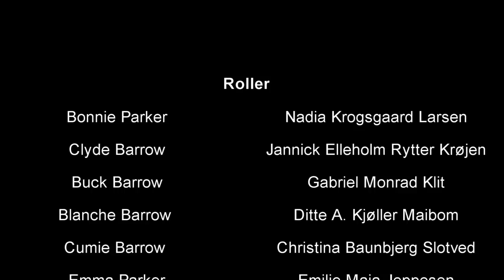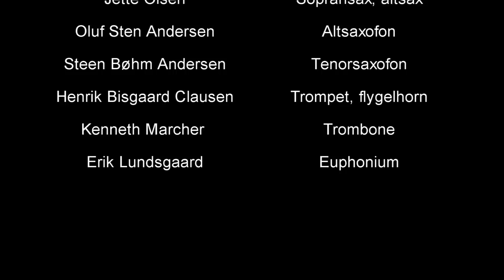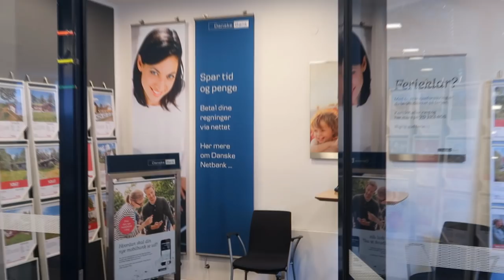Bonnie and Clyde musical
Frederiksværk Gymnasium & HF musical 2017